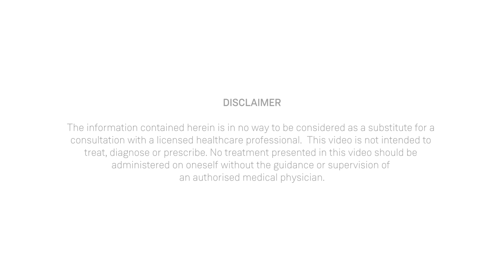അപബാഹുകം | Management of Frozen Shoulder in Ayurveda | Dr. D Ramanathan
അപബാഹുകം | Frozen Shoulder | ഫ്രോസൻ ഷോൾഡർ is a condition that affects your shoulder joint. It usually involves pain and stiffness that develops gradually, gets worse and then finally goes away. This can take anywhere from a year to 3 years.

Dr. D. Ramanathan is a renowned Ayurveda physician with valuable experience and vast insight on Ayurvedic treatment with an emphasis on a future-oriented perspective. He has attained name and fame as one of the best Ayurveda physicians. He did his D.A.M from Thiruvananthapuram Government Ayurveda college. He graduated in 1975 and since had been working as a chief physician and  Director of Sitaram Ayurveda.

Host: Shri. Jiji Jogi